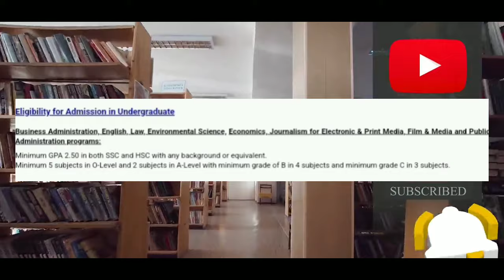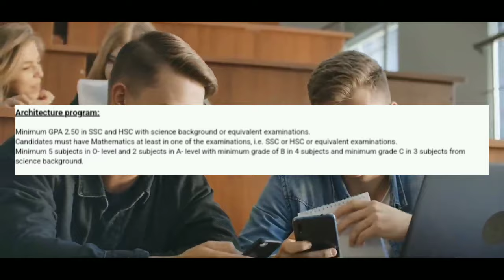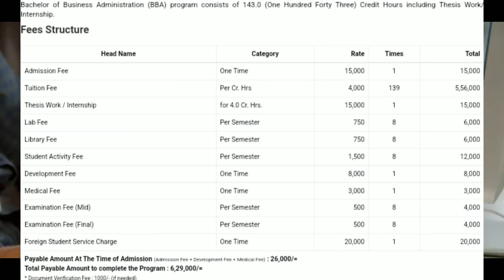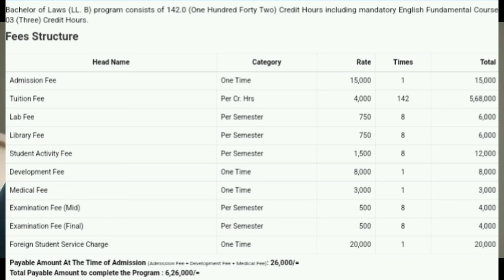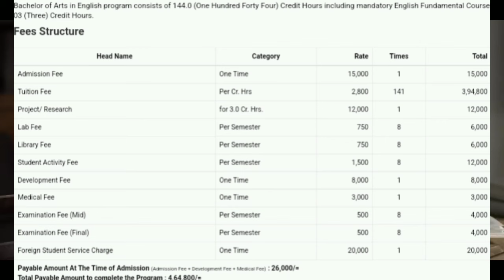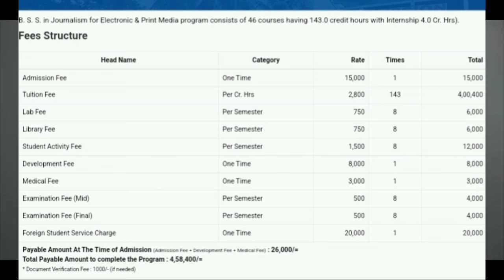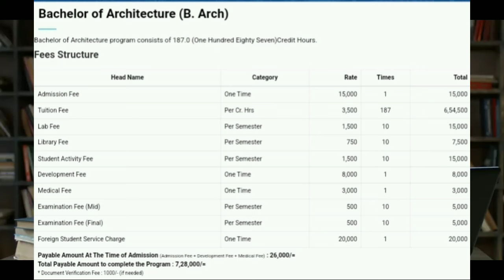Stampford University Bangladesh All Program & Tuition Fees 2024 Details ||Stampford Admission 2024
Stampford University Bangladesh, renowned for its commitment to academic excellence and innovation, presents an extensive array of programs tailored to meet the diverse educational aspirations of students. As the gateway to a brighter future, Stampford offers a comprehensive range of undergraduate and postgraduate degrees across various disciplines, including business, engineering, humanities, and more.

In the year 2024, Stampford University Bangladesh proudly unveils its updated program offerings and tuition fees, ensuring that students have access to the latest educational opportunities. With a focus on fostering a dynamic learning environment, Stampford provides state-of-the-art facilities and a distinguished faculty dedicated to nurturing the next generation of leaders and professionals.

At Stampford, students are empowered to explore their passions, develop critical thinking skills, and engage in hands-on learning experiences that prepare them for success in their chosen fields. Whether pursuing a degree in business administration, computer science, psychology, or any other area of study, students benefit from a curriculum designed to align with industry trends and global standards.

Stampford University Bangladesh recognizes the importance of accessibility and affordability in higher education. As such, the university offers competitive tuition fees and financial aid options to support students in their academic journey. Through scholarships, grants, and other assistance programs, Stampford endeavors to make quality education accessible to all deserving individuals.

Beyond the classroom, Stampford University Bangladesh provides a vibrant campus community enriched with extracurricular activities, cultural events, and opportunities for personal and professional growth. Students are encouraged to participate in clubs, societies, and internships that complement their academic pursuits and broaden their horizons.

Aspiring students seeking admission to Stampford University Bangladesh in 2024 can embark on a transformative educational experience characterized by excellence, innovation, and lifelong learning. Whether you're a recent high school graduate, a working professional seeking career advancement, or an international student looking for a globally recognized degree, Stampford welcomes you to join its esteemed community and embark on a journey of discovery, growth, and success.